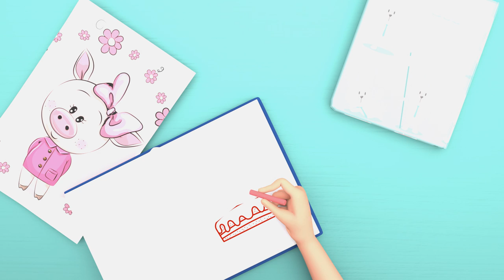Johny Johny Yes Papa and Many More Videos | - Baby songs - Nursery Rhymes & Kids Songs -Coco Shark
Join young Johny in the world of "Johny Johny Yes, Papa," a playful children's song filled with fun and delightful antics. This interactive and entertaining song tells the story of Johny and his sweet tooth, making it an engaging experience for kids of all ages.

list of music :

00:00 Intro
00:10  Johny, Johny, yes, Papa?
2:45 Tomorrow Will
5:04 Garden Full Of Green
7:31 Incy Wincy Spider
9:58 Open a Book
12:05 Bingo
15:32 My Best Friend

📜 Lyrics:
 Johny, Johny, yes, Papa?
Eating sugar? No, Papa.
Telling lies? No, Papa.
Open your mouth! Ha, ha, ha!

👦 "Johny Johny Yes, Papa" isn't just a song; it's a mini-adventure that children can sing along with, filled with playfulness and humor. Join the fun and learn about honesty through Johny's sweet little secret.

30 Keywords: Johny Johny, children's song, lyrics, entertaining, playful, interactive, kids' music, sweet tooth, fun for kids, family-friendly, preschool, toddlers, nursery rhyme, telling lies, open your mouth, humor, sing-along, catchy tune, mini-adventure, kids' favorite, humor, sweets, papa, sugar, laughter, young learners, childhood antics, honesty, sweet secret

25 Viral Hashtags

Title with Emojis: 👦 "Johny Johny Yes, Papa - An Entertaining Kids' Song with Lyrics and Fun! 🎶 🍭"

Join the playful journey with Johny and his sweet secret. 🌟